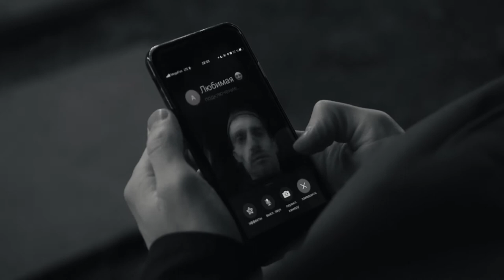ПЧС. СЕРИЯ 5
Вечерний Челябинск. Традиционный способ заваривания чая.

Ча Ба. Chá Bā. Чайный бар. Курган

Ча Ба. Chá Bā. Чайный бар. Челябинск